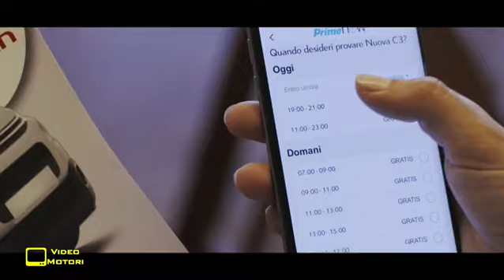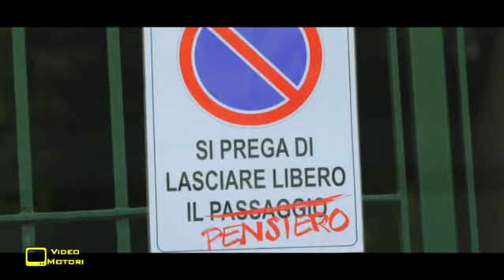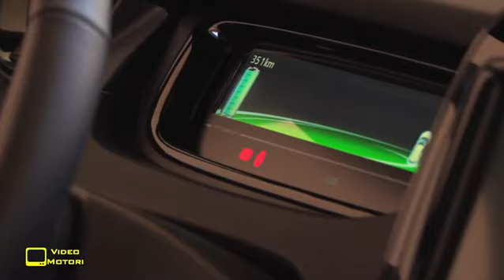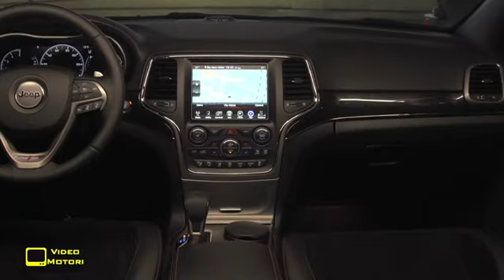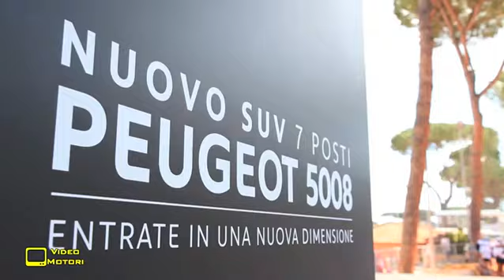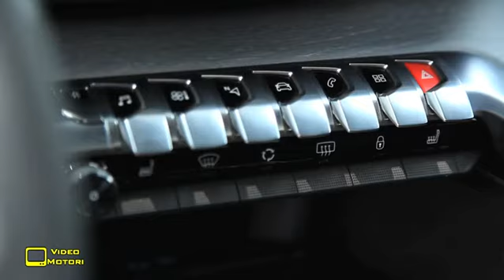Videomotori Puntata 35